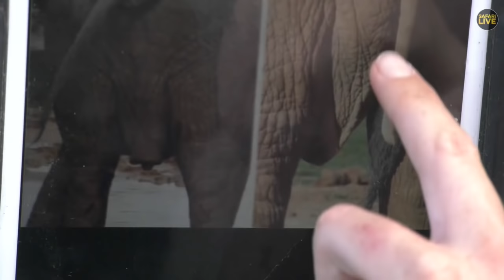Safari Live - Day 269 | National Geographic